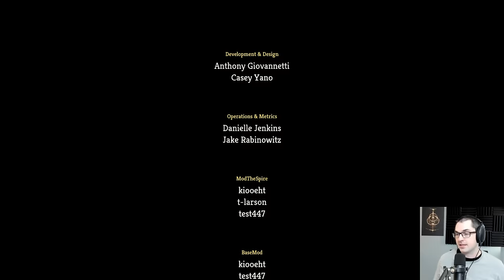[Show #1370 (2024-02-09)] Slay the Spire and Against the Storm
Show #1370 on February 9th

0:00:00 Starting Up
0:08:33 Chat Discussion
0:17:26 Slay the Spire - Ironclad
1:52:25 Slay the Spire - Ironclad
3:41:14 Against the Storm

Check here for more edited variety content!